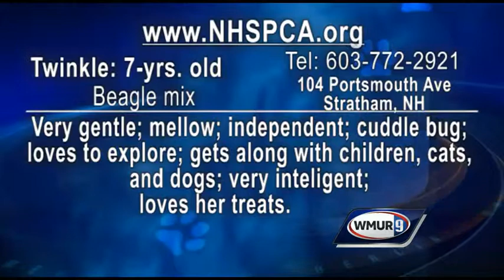Adopt This Pet: Twinkle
Thank you for clicking on Adopt This Pet!
The N.H. SPCA is a great organization, located in Stratham, N.H., and many furry critters call it home.